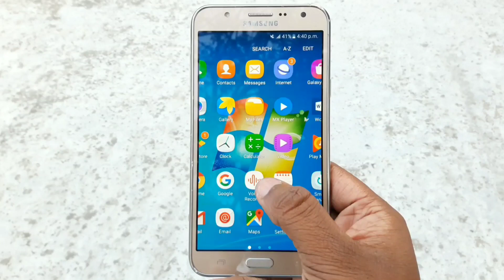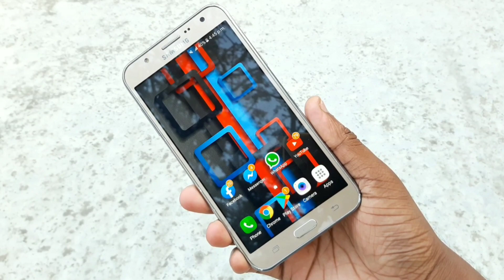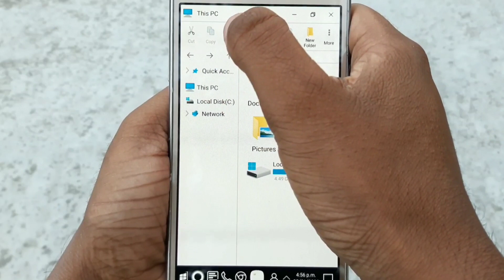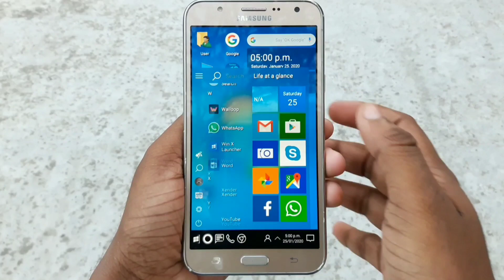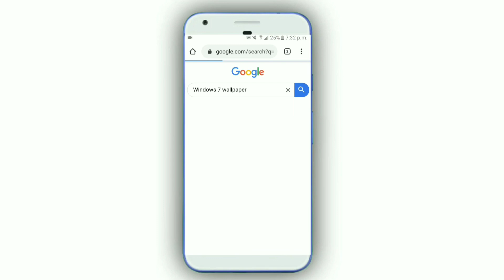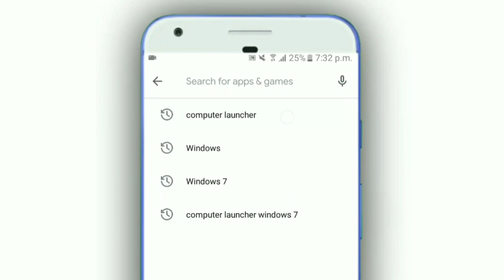আপনার মোবাইলে কম্পিউটার ব্যবহার করুন | How To Use Computer On Mobile